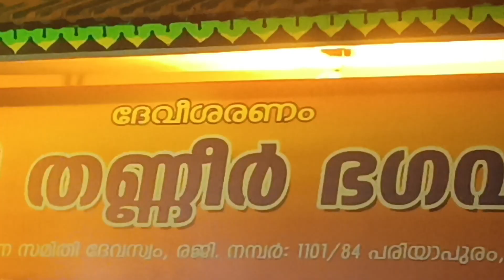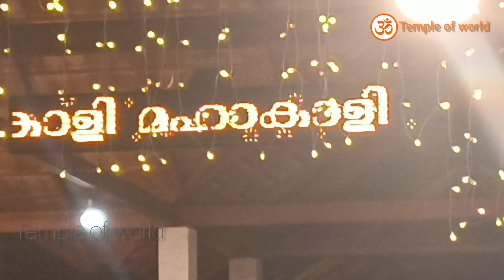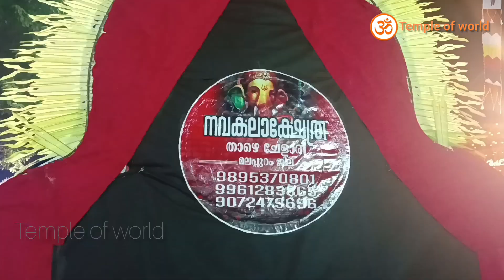പൂരപ്പറമ്പ് ശ്രീ തണ്ണീർ ഭഗവതി ക്ഷേത്രം ഭഗവതിയാട്ടു ഉത്സവം 2023